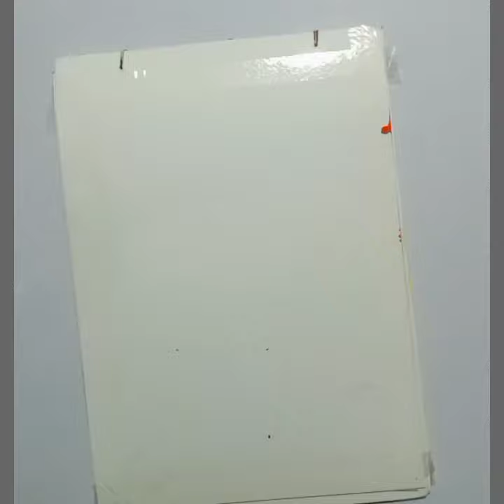Easy Watercolor painting for beginners step by step